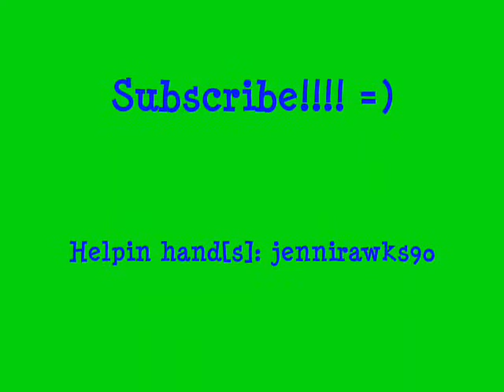Tree Frog Makeup Look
Contest Entry for Gordilla3...

Products used:
Cream Eyeshadows,
Claire's Palette,
LA Colors in Sunshine,
Milani LipLiner in Cherry Pie,
Covergirl Colorstay Lipstick in Fire,
Unknown Eyeshadow Trio [used orange] ,
Markwins Green Eyeshadow,
NYC Mascara in Brownish Black,
LA Colors Glitter Lipgloss.